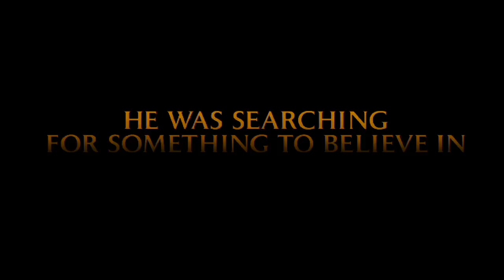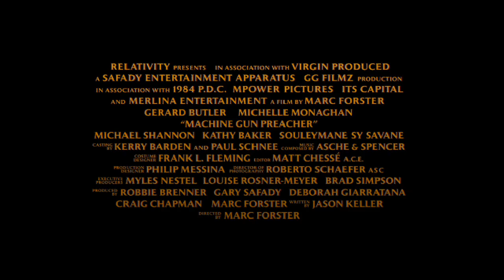Machine Gun Preacher: Trailer (HD) | FOX Home Entertainment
About 20th Century Fox Home Entertainment:
20th Century Fox Home Entertainment's official YouTube destination for Blu-ray & Digital HD releases! See trailers, exclusive clips and videos of our movies, including Avatar, Aliens, X-Men, Die Hard, Deadpool, Ice Age, Alvin and the Chipmunks, Rio, Peanuts, Maze Runner, Planet of the Apes, Wolverine, Fight Club, The Rocky Horror Picture Show, Super Troopers and many more.